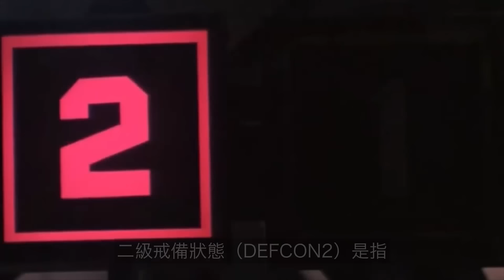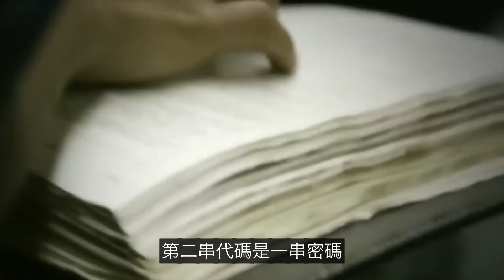人類歷史上最驚險的10個小時，誰在保護人類？|自說自話的總裁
簡介：
今天我們來聊聊1962年10月27日，歷史上的「黑色星期六」。
為什麼說這一天是人類最接近滅亡的一天？短短10個小時中，究竟誰在保護人類？
頻道內容整理如下：
→→《心理系列》
→→《財經系列》
3，蘇美爾（神話-尼比魯-阿努納奇、蘇美爾王表、吉爾伽美什、Enkidu與蚩尤）
4，埃及（圖坦卡蒙-法老的詛咒、阿肯那頓-摩西與一神教）
7，西藏（羅桑倫巴、岡仁波齊；象雄傳說、吐蕃魔女、密宗雙修、轉世靈童）
9，歐洲（25萬年前的UFO殘骸&記錄南極的古地圖）
1，天狼星三部曲（天狼星魚人早已造訪地球）
2，太陽究竟是什麼（太陽上的蟲洞&人類登陸太陽）；
3，地球是個生命體（死亡之圈&进化假说）；
1，鼻子；2，鼻毛；3，進化；4，眼睛；5，鬍子
1，婦好；2，殷商雅利安；3，九層妖塔；4，黃帝
航海傳（完結）
王直傳（完結）